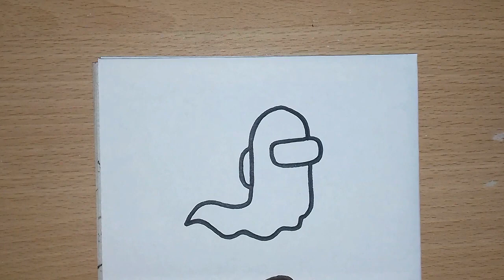DRAWING AMONG US FOR BEGINNERS/ COLORING CUTE GHOST AMONG US WITH MARKERS EASY/ CUTE AMONG US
DRAWING GHOST FOR BEGINNERS/ COLORING CUTE GHOST AMONG US WITH MARKERS EASY/  CUTE AMONG US
Belajar menggambar untuk pemula,
Tutorial menggambar,
Langkah menggambar dan mewarnai,
Cara Menggambar,
Cara Melukis,
Cara Menggambar mudah,
Menggambar dengan spidol,
Menggambar Lucu,
Cara Menggambar Sederhana,
Mewarnai gambar,
Mewarnai sambil bercerita,
Mewarnai dengan Pasir,
Menggambar diatas kertas,
How to draw,
Learn draw,
Painting picture,
Drawing lesson,
how to draw for kids and beginners,
Drawing easy.